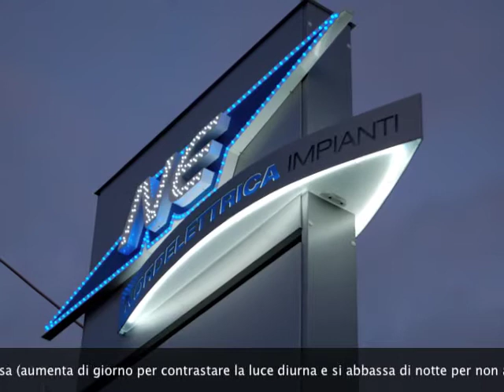Totem Bifacciale Diurno Notturno - Nordelettrica Impianti - Fusignano (RA)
Totem Bifacciale Diurno/Notturno- Nordelettrica Impianti - Fusignano (RA) Gennaio 2011. Progetto Personalizzato in collaborazione con Arch. Paolo Rava. Totem innovativo con integrazione di Led a vista col Neon alta tensione. Struttura rivestita con pannelli in alluminio microforato. Il Marchio ha forme sagomate e a rilievo su più livelli, su alcuni elementi abbiamo applicato la nuovissima Tecnologia "Led a vista", indispensabile per rendere l'insegna "DIURNA" visibile anche di giorno, con forte impatto caratterizzato dall'uso di led ad alto rendimento, dotati di sensore automatico di regolazione dell'intensità luminosa (aumenta di giorno per contrastare la luce diurna e si abbassa di notte per non abbagliare ed aumentare la vita dei led). Inoltre di notte, la luce diretta dei Led si fonde con la luce soffusa dei neon.